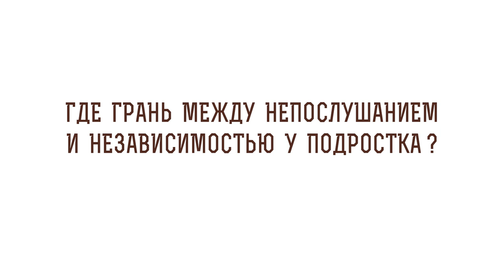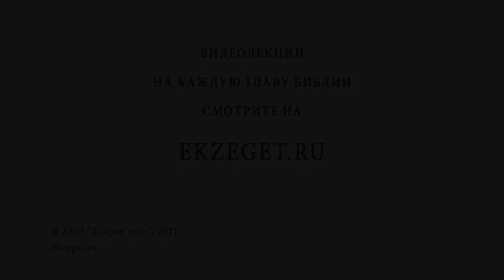Где грань между непослушанием и независимостью у подростка ? Игумен Лука (Степанов)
В сегодняшнем видео с игуменом Лукой (Степановым) обсуждаем тему: "Где грань между непослушанием и независимостью у подростка" и затрагиваем следующие вопросы:

🔸 Подростковый эгоизм.
🔸 Маленькая личность.
🔸 Формирование нрава.
🔸 Воспитание дисциплины.
🔸 Благоразумное внутреннее устроение.
🔸 Следование за Христом.
🔸 Духовное развитие.
🔸 Своеволие.